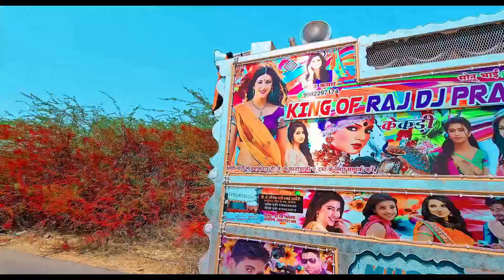डांस के दीवाने - राजस्थानी डांस विडिओ! VIDEO ! Rajasthani Peoples Dj Dancing !! New Marwadi Dj Song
This Video was Shoot On A Private Road And Closed To Traffic A Vehicles Are Driven By Experienced Pilots. All Safety Regulations Have Been Used. Do Not Try This At Your Home And Place, We Do Not Take Responsibility
Stunts or acts that are slightly dangerous, but performed in a professional and controlled environment where no one is seriously injured.

This Video Is A Official Video, Uploaded By Dj Kuldeep Makhupura On International DJ Collection.
My Name Is Kuldeep Singh Rawat From Ajmer,Rajasthan, We Provide You The Exclusive Content Of Dj Pick Up Dance DJ Sound Video Entertainment On YouTube.

Any Problem Our Content so please call me-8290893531
Shoot And Edit By Kuldeep Ajmer